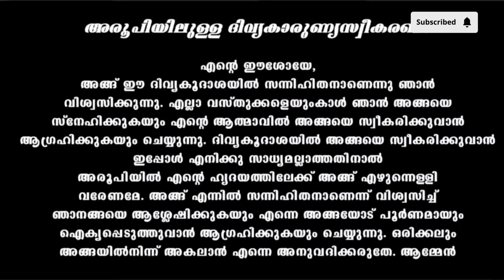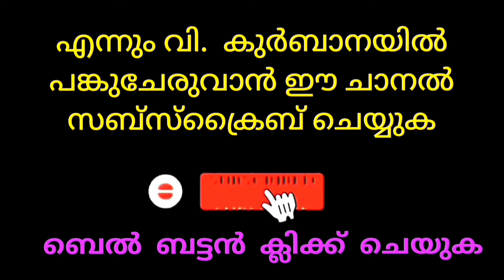Holy Mass / February 26 / Monday /5.30am